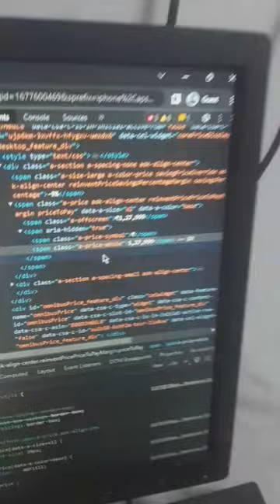how to get free iphone 14 pro max!!